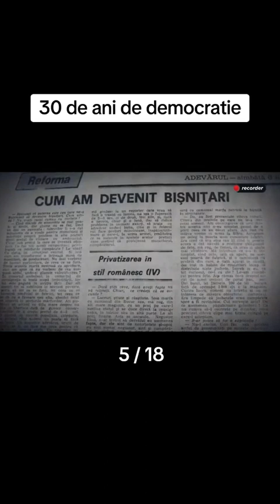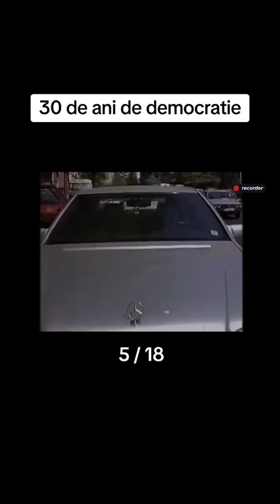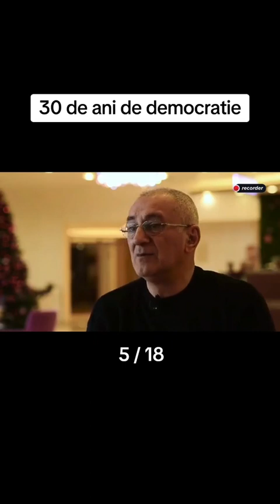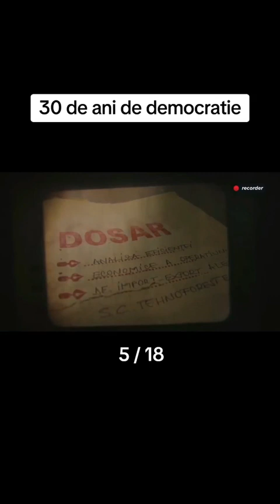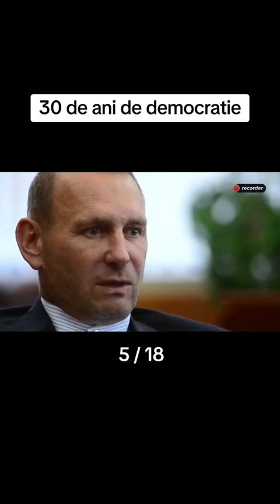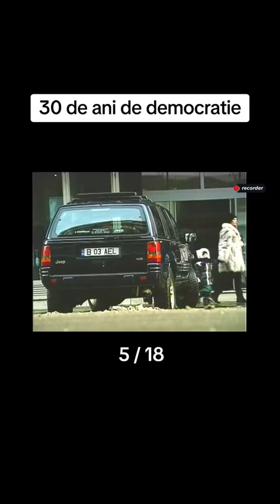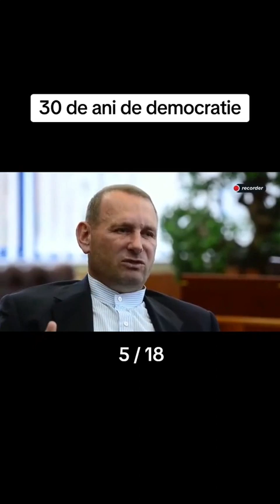democratia dupa 34 de ani